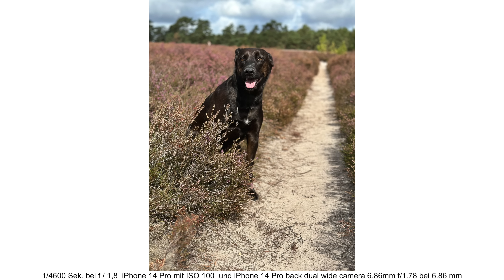Test iPhone 14 pro Kamera im Schnelltest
Erster Eindruck von Foto und Video Qualität der iPhone 14 Pro Kamera von Stephan Wiesner.

Unsere Ausrüstung:

00:00 Filmen im Kino Modus
01:48 Filmen in 4K
02:00 Action Modus und Bildstabilisierung
02:34 Slow Motion
03:30 Fotos und 48 MP RAW Aufnahmen
06:28 Zoom
08:15 Fazit